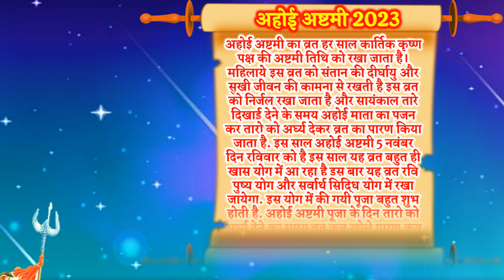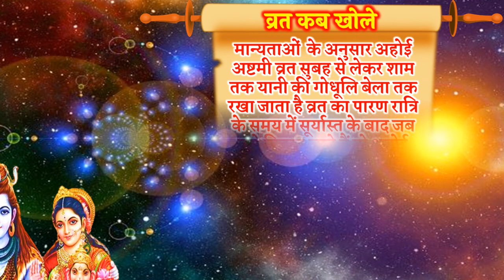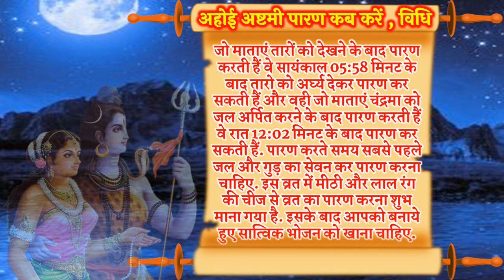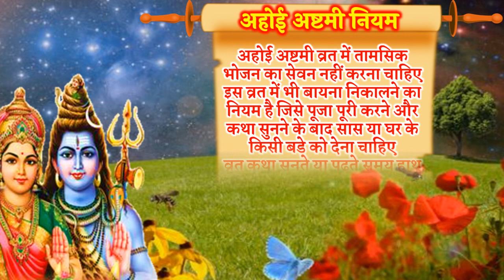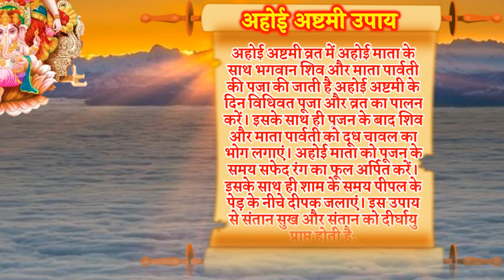अहोई अष्टमी व्रत 2023 शुभ मुहूर्त व्रत कब खोले पारण कब करे उपाय | Ahoi Ashtami Vrat 2023 Paaran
अहोई अष्टमी डेट टाइम 2023 अहोई अष्टमी कब है 2023 अहोई अष्टमी व्रत क्यों रखा जाता है अहोई अष्टमी व्रत का महत्व अहोई अष्टमी के दिन किसकी पूजा की जाती है अहोई अष्टमी व्रत कथा हिंदी में अहोई अष्टमी व्रत सामग्री कार्तिक माह अहोई अष्टमी व्रत शुभ मुहूर्त 2023 अहोई अष्टमी व्रत के नियम अहोई माता की कहानी होइ माता का व्रत 2023 अहोई अष्टमी शुभ मुहूर्त पूजा विधि व्रत कथा अहोई अष्टमी डेट टाइम 2023 अहोई अष्टमी कब है 2023 अहोई अष्टमी व्रत क्यों रखा जाता है अहोई अष्टमी व्रत का महत्व अहोई अष्टमी के दिन किसकी पूजा की जाती है अहोई अष्टमी व्रत कथा हिंदी में अहोई अष्टमी व्रत सामग्री कार्तिक माह अहोई अष्टमी व्रत शुभ मुहूर्त 2023 अहोई अष्टमी व्रत के नियम अहोई माता की कहानी होइ माता का व्रत 2023 में कब है अहोई अष्टमी पूजा का शुभ मुहूर्त अहोई अष्टमी पूजा विधि अहोई अष्टमी व्रत कथा अहोई अष्टमी 2023 अहोई अष्टमी व्रत कब है अहोई अष्टमी कितनी तारीख को है अहोई अष्टमी का व्रत कैसे किया जाता है अहोई अष्टमी की कहानी अहोई अष्टमी व्रत कथा अष्टमी व्रत 2023 तारीख अहोई अष्टमी 2023 कब है अहोई अष्टमी व्रत 2023 अहोई अष्टमी व्रत कब है 2023 अहोई अष्टमी पूजा समग्री अहोई आठे कब है अहोई व्रत कितनी तारीख को है अहोई आथे कब होगा अहोई अष्टमी 2023 कैलेंडर तिथि समय 2023 अहोई अष्टमी चंद्र उदय समय 2023 अहोई अष्टमी व्रत विधि अहोई आते व्रत किस दिन है 2023 होई माता की कथा अहोई अष्टमी का व्रत क्यो रखा जाता है अहोई आठ व्रत की कहानी अहोई अष्टमी व्रत विधि अहोई अष्टमी व्रत के नियम अहोई अष्टमी क्या करे क्या करे अहोई अष्टमी व्रत कब है अहोई अष्टमी कितनी तारीख को है अहोई अष्टमी किस दिन है अहोई अष्टमी का व्रत कब है 2023 में अहोई अष्टमी कब है अक्टूबर में या नवंबर में अहोई अष्टमी पूजा विधि अष्टमी व्रत कथा की कथा अहोई माता की आरती अहोई अष्टमी की पूजा क्या करें अहोई अष्टमी के दिन बाल धोने चाहिए या नहीं अहोई अष्टमी के दिन क्या खाना चाहिए अहोई अष्टमी व्रत का पारण कब करें अहोई अष्टमी व्रत कब खोले अहोई अष्टमी व्रत कितने बजे खोले अहोई अष्टमी व्रत तारो को देखने का समय अहोई अष्टमी व्रत व्रत क्या खाकर खोले